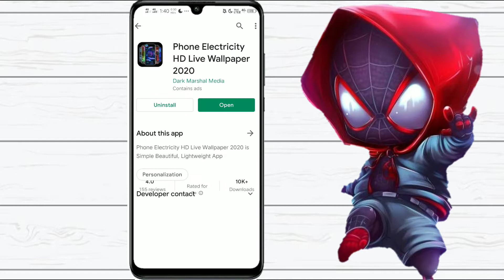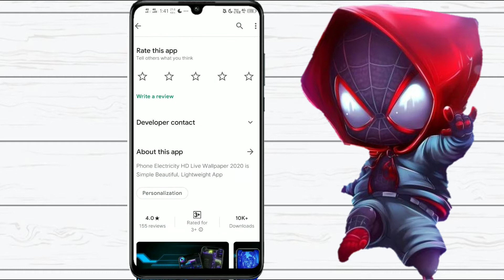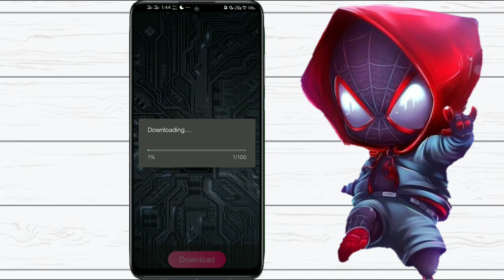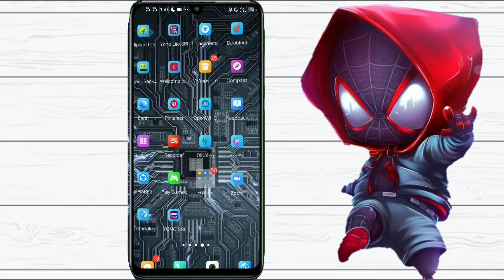🆃🅷🅸🆂 🅰🅿🅿 🅲🅰🅽 🅱🅻🅾🆆 🆈🅾🆄🆁 🅼🅸🅽🅳. 🅱🅴🆂🆃 🅰🅿🅿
This app can blow your mind.Best live wallpaper in world#live_wallpaper mindblown_app#Best_wallpaper